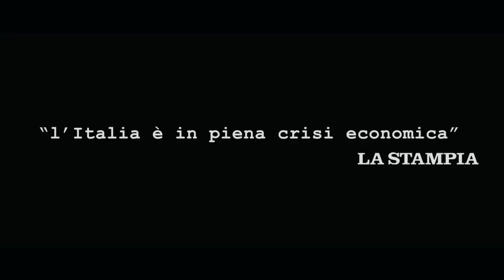E io non pago - L'Italia dei furbetti, Trailer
Trailer del film "E io non pago - L'Italia dei furbetti", regia di Alessandro Capone.
Nel cast: Maurizio Mattioli, Maurizio Casagrande, Valeria Marini, Jerry Calà, Enzo Salvi, Benito Urgu, Adolfo Margiotta, Cosetta Turco, Ami Veevers Chorlton, Cecilia Capriotti, Ninì Salerno, Sara Collodel, Linda Battista, Francesco Procopio e Gianna Orrù.
Film distribuito da Iervolino Entertainment di Andrea Iervolino.